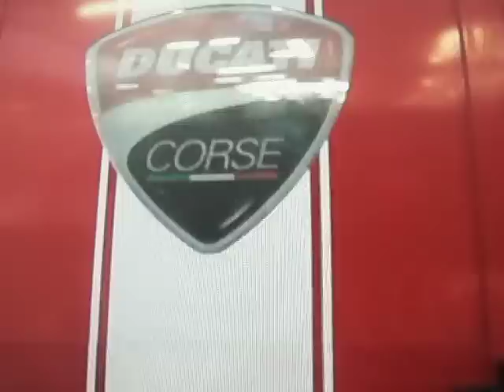E' ufficiale,Valentino Rossi torna in Yamaha